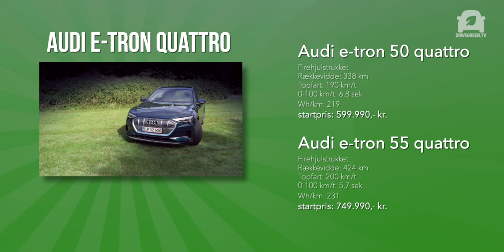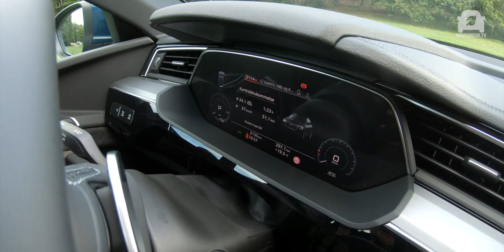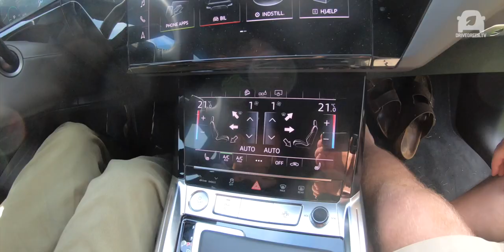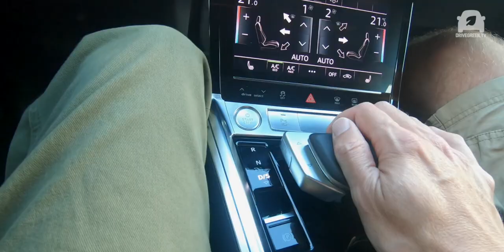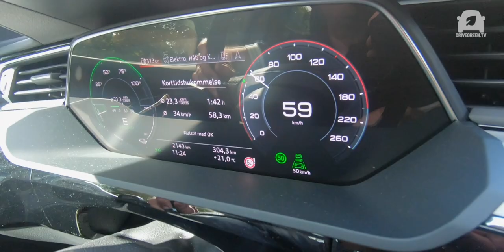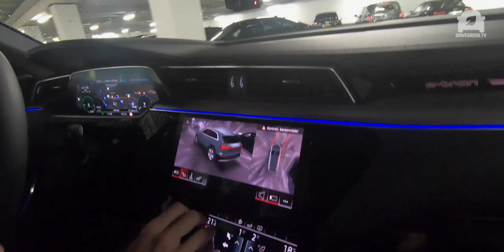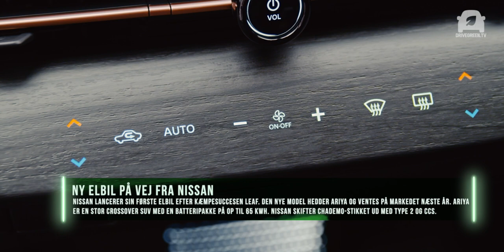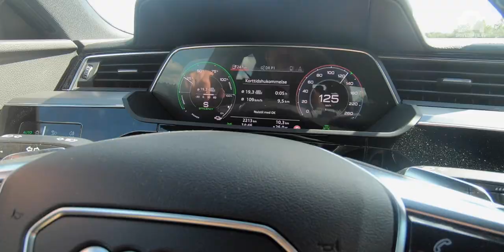Test af Audi e-tron quattro 55 - et elektrisk overflødighedshorn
Vi tester Audis første elbil, den luksuriøse e-tron quattro. Trods den høje pris er bilen populær blandt danske elbilister. Vi tester bilen grundigt for at finde ud af, hvor god den egentlig er.
Derudover er der kort nyt fra elbilernes verden - denne gang om miljøzoner, trådløs lynopladning af elbiler i Norge og en ny elektrisk Nissan, der skal løfte arven fra LEAF.